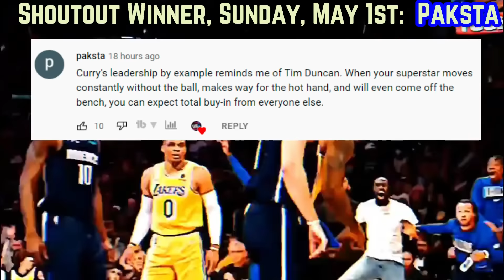How Luka Doncic PUTS FEAR Into NBA Defenses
Here’s how Luka’s scaring NBA defenses even with every bit of attention being on him. 2nd only behind Michael Jordan in career points per game during the playoffs, stick around to find out every reason for why we we’re witnessing a generational talent.

Last Video: The Golden State Warriors NEWEST DEATH LINEUP Has Proved One TERRIFYING Thing…

dallas mavericks
luka doncic highlights
dallas mavericks highlights
luka new
luka doncic news
luka doncic new highlights
luka highlights
new luka
dallas mavericks vs phoenix suns
dallas mavericks 2022 playoff predictions